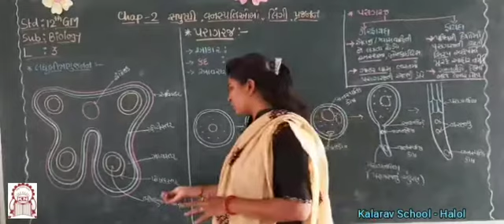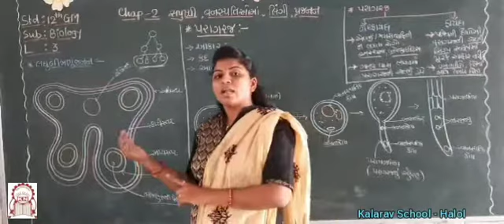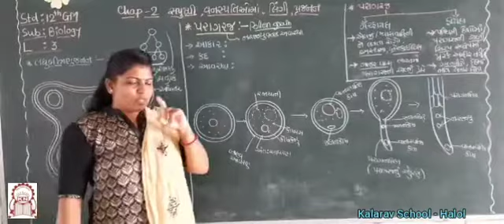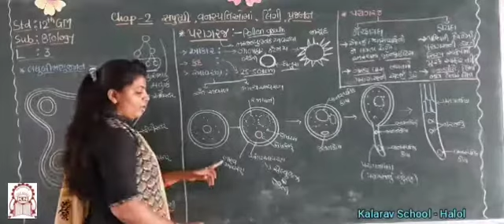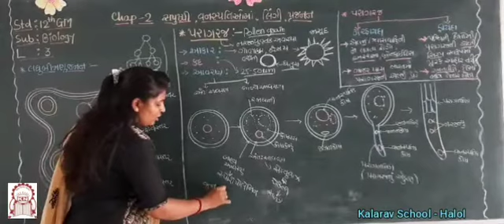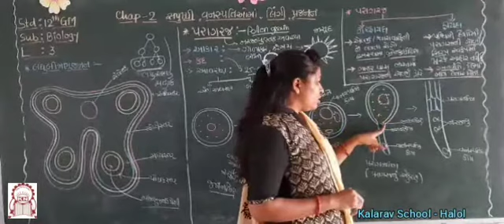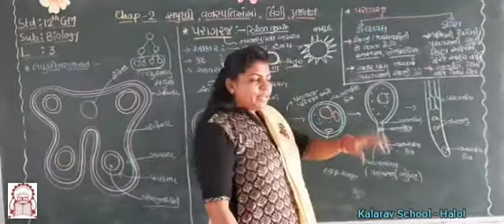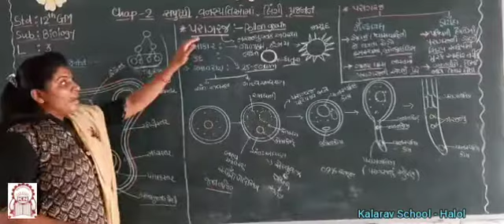12th Sci GM : Biology Ch. 2 - Paragraj part 3